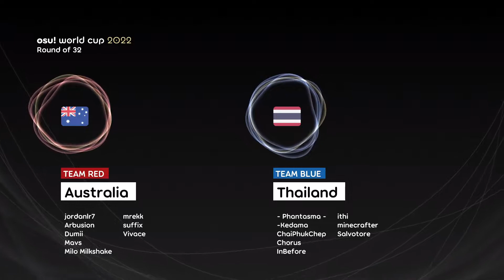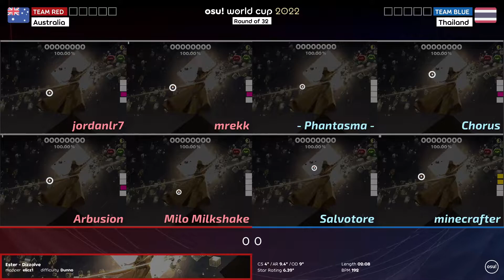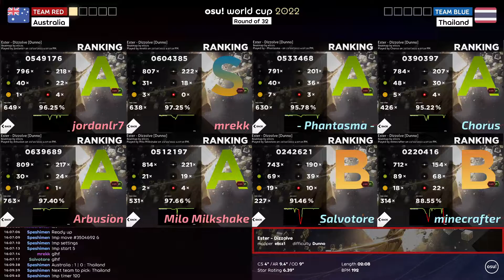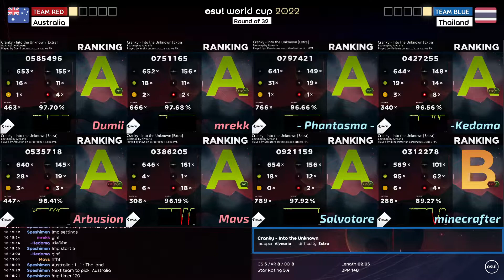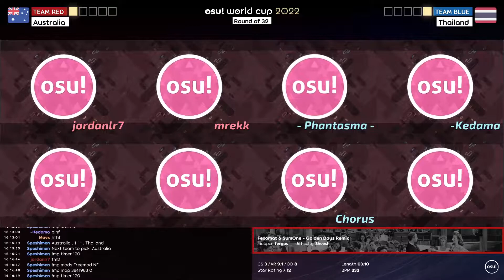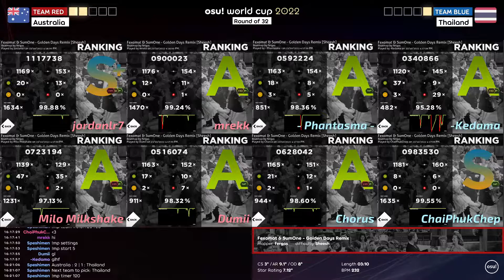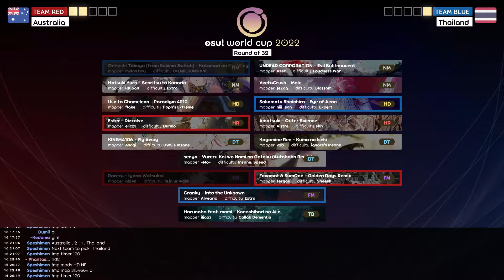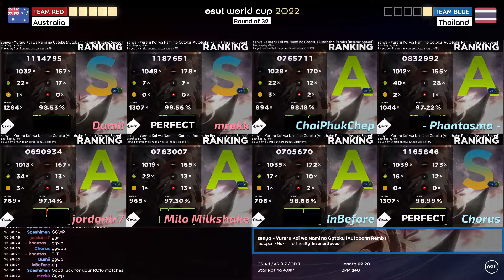Australia vs Thailand | RO32 | osu! world cup 2022 (OWC 2022)